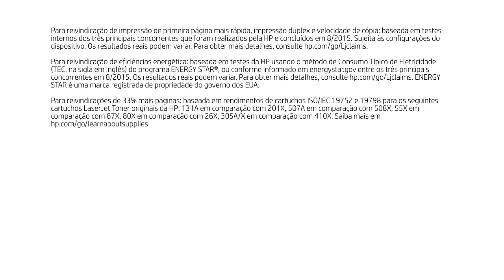A nova série HP LaserJet 400 cartuchos de toner JetIntelligence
A nova série HP LaserJet 400 cartuchos de toner JetIntelligence. Impressoras com a primeira página mais rápido da sua .

A nova série HP LaserJet 500 traz cartuchos com a inovadora tecnologia JetIntelligence. Conheça as impressoras mais seguras do mundo, projetadas para um .

Mais páginas, desempenho e protecao para LaserJets monocromáticas e coloridas da HP.

Você conhece a nova tecnologia presente nos cartuchos de toner da HP? Michael Borg, nosso especialista em ciência da impressão, explica tudo sobre a .